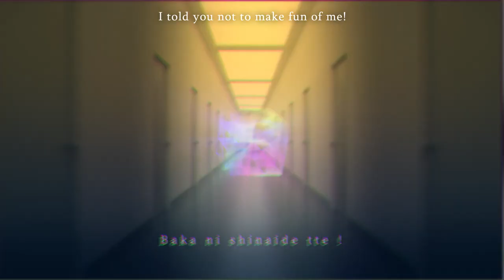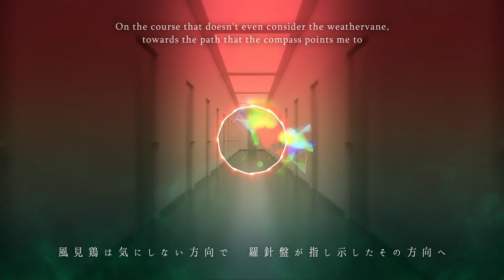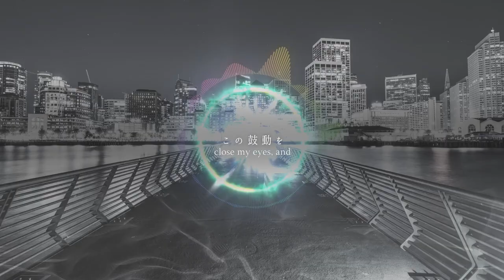【Omoi Feat. Hatsune Miku】The Education of an Emperor (English Subs)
Original Title: 帝王教育

“This is a scrap paper song.”

Lyrics/Song/Video: Omoi (@omoi3965)
Translation: aquariantwin
Subs: Mage

Hi guys, here is Omoi's newest upload! I think this is my favorite Omoi song of all time! The song is kinda everywhere, but I actually like it. This is really a song that just pumps you up!

We obtained permission from Omoi to upload this song~
Omoi様からの許可を得て投稿しています。

Lyrics:
Baka ni shinaide tte!
Ima wa kotoba ja tsutae kirenai koto sa
Mada mada mada mada mada mada tarinai!
Mada mada mada mada
O shi e te?
I told you not to make fun of me!
I have too much to say right now, and
it’s still, still, still, still, still, still not enough!
So keep, keep, keep, keep
tea-ch-ing me?

Warawanaide tte!
Furikaerazu ni atarashii mono dake wo
Motto motto motto motto motto motto takusan
Motto motto motto motto motto motto motto...
O  shi  e  te  よ
I told you not to laugh at me!
Without looking back, only the new things—
more and more and more and more and more and more of them;
more, more, more, more, more, more, more...
teach them to me please

金網で囲まれた狭い屋上なら
流れてく空なんて　気にせずにバイバイ
誰かと繋がれた　そんな気がしても
ずっとずっとずっとずっとずっとずっとずっとずっと
なんでなんでなんでなんでなんでなんでなんでさ？
燃え上がって　雨が降って　くすぶって　灰になって　ハイになって　アイになって
おしえて！
On the narrow roof surrounded by a chain-link fence,
I said bye-bye to the sky as it flowed away, without paying any mind to it
Even if I got the feeling that I’d connected with someone,
always, always, always, always, always, always, always, always
why, why, why, why, why, why, why is that?
Flaring up, getting rained on, smoldering out, turning to ash, getting high, falling in love—
teach me about it!

君にとって居ても立ってもいられないくらい
深い狙い澄ました言葉はどこだ？
はいコレ！　と差し出すンじゃそりゃそうだ偽りだ
見せてみな　隠し持った内府を！
風見鶏は気にしない方向で
羅針盤が指し示したその方向へ
こんな風じゃ退路なんて当てンなったもんじゃない！
君が好いた孤独を
教えて　教えて　教えて　教えて　教えてよ
Where are the words I’d taken such careful aim at,
that get you so fired up?
“Alright, here you go!” – just giving them up like that, right, it’s definitely a lie
so show me the knife* you hid so carefully!
On the course that doesn’t even consider the weathervane,
towards the path that the compass points me to
At this rate, even a plan to retreat won’t help me!
So about the loneliness you liked so much—
teach me, teach me, teach me, teach me, teach me more!

Shalalalala　人知れず　泣いたあの日のことが
Shalalalala　誰かへと　気づかれてしまわないうちに
Shalalalala　今はまだ　少し震えたままでも
Shalalalala　夜を越え　辿り着くこと決めたんだよ
Shalalalala, the day I cried without letting anyone know
Shalalalala, before anyone noticed
Shalalalala, even though I’m still trembling a bit now
Shalalalala, I’ll certainly overcome this night and finally make it to my destination

ありふれた　日々ですが　懐かしく在りたくて
出来るなら　このままで　もう少し居たいので
ありふれた　言葉ですが　月が綺麗に上がるまで
出来るなら　今のままで　もう少し居てもいいですか？
Although these are such common days, I’d like to remember them fondly
and since I’d like to remain this way a bit longer if I can...
Although these are common words, until the moon rises beautifully,
is it alright if things remain like they are now for a bit longer?

どうして　美しく咲く花ほど　すぐに枯れてゆくのかな
それとも　枯れるから美しいのかな
息を止めてみる　この鼓動を　目蓋を閉じ確かめる
悲しみだけじゃ終わらない　言葉を
教えて　教えて　教えてよ
Why is it that the most beautiful flowers wither away first?
Could it be that they’re beautiful because they wither away?
I’ll hold my breath, close my eyes, and try to ascertain the source of this beat
Those words of unending sadness—
teach them to me, teach them to me, teach them to me please

*T/N: This is a pun: the kanji used to pronounce knife are literally read to mean a cabinet minister or some other trusted member of the emperor’s court.